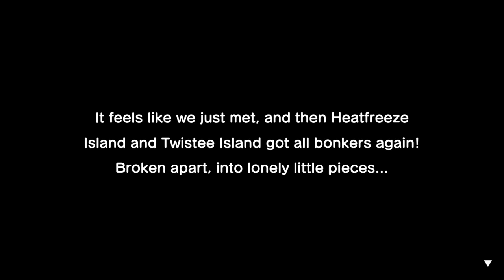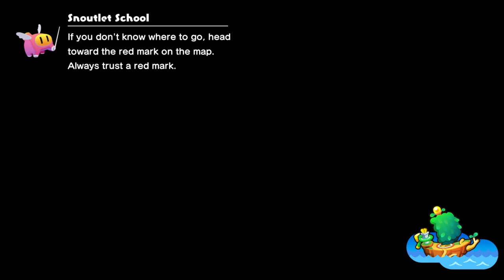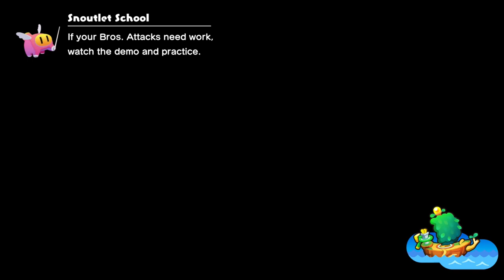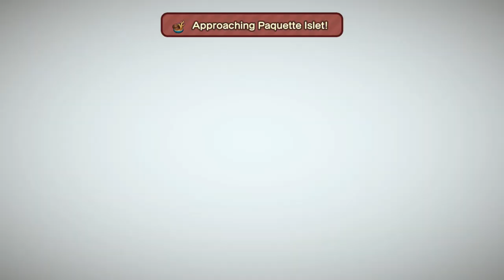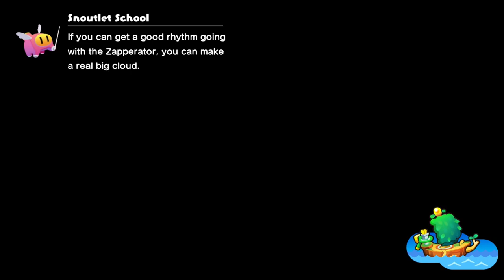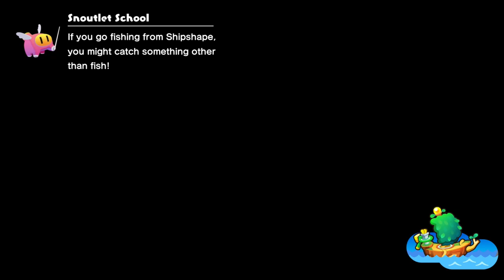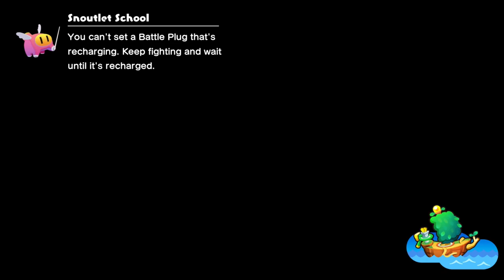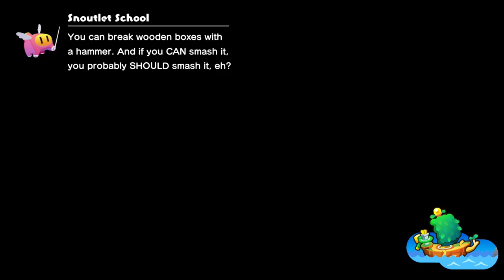A Fruitless Endeavor - Mario & Luigi: Brothership [17]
It's time to take the fight to Bowser... because we want to ask him for some fruit. I do love me some conflicts.